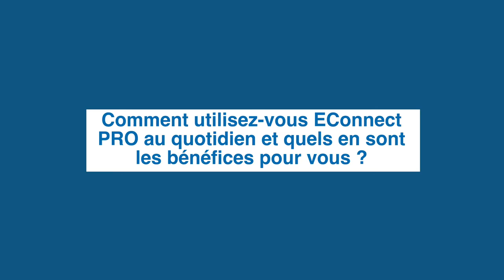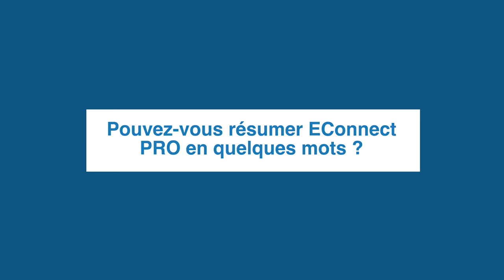Interview EConnect PRO - Gilles Remy - GREEN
Gilles témoigne à propos d'EConnect PRO, l'application des professionnels de l'habitat connecté !
Avantages et utilisation, Gilles vous livre son expérience.